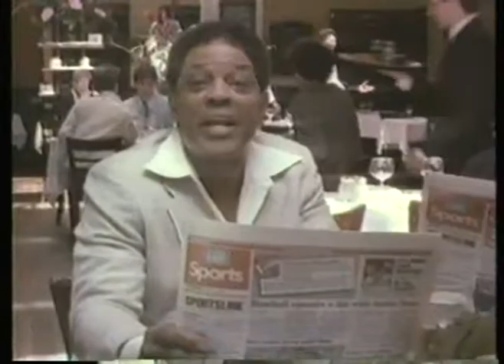Music - 1987 - I Read It Everyday - Jane Byrne +Charles Schwab + Willard Scott + Sey Hey + The Mick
has the largest and most diverse vintge MUSIC + TV ADS video library online